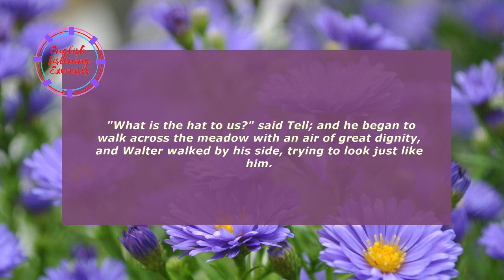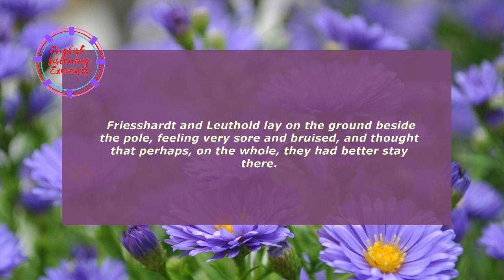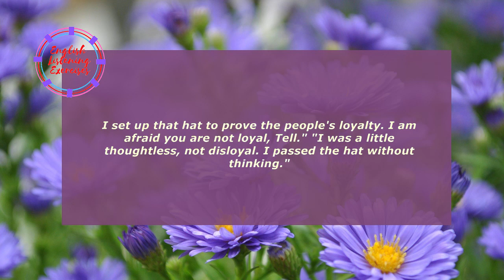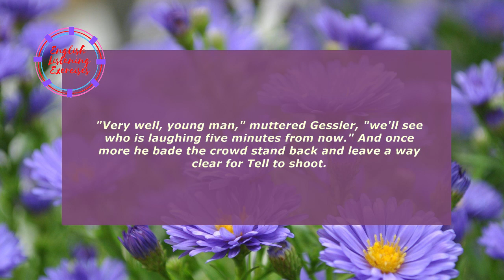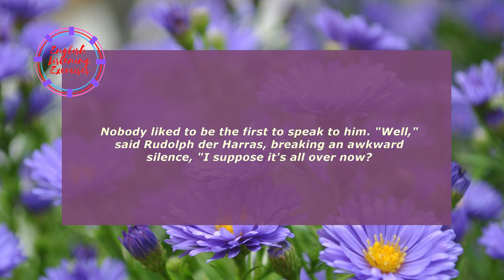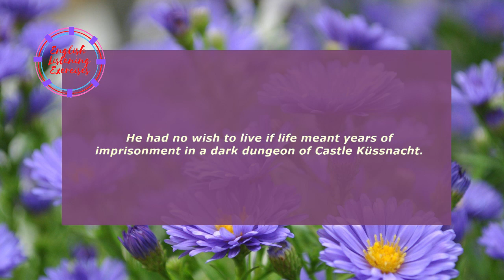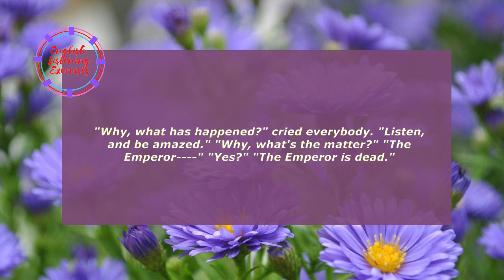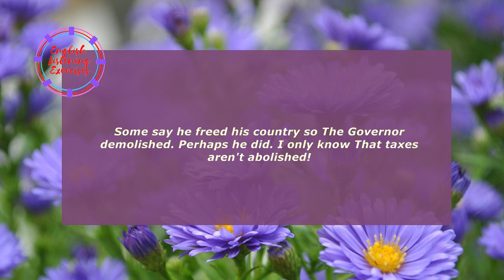Learn English Through Story -To be a Leader Part 2 - Listening Exercises